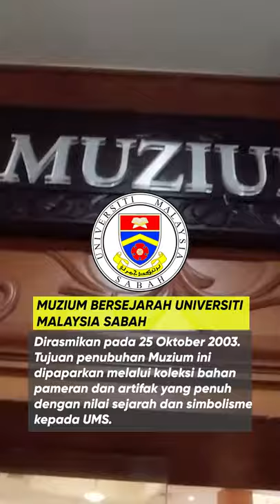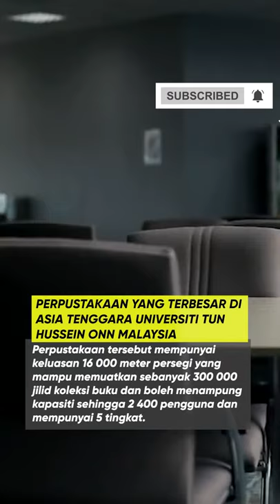Top 10 Percapaian Universiti-universiti Di Malaysia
Universiti di Malaysia memberi semangat yang baru kepada anak-anak muda kita untuk terus belajar demi menaikan nama negara. Mari kita ketahui beberapa keunikan universiti-universiti  yang
terdapat di Malaysia.